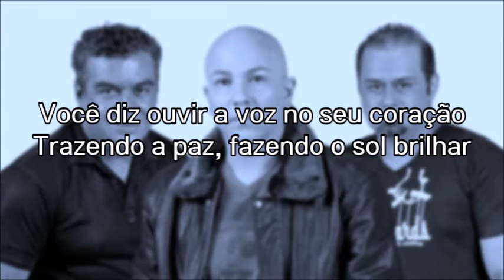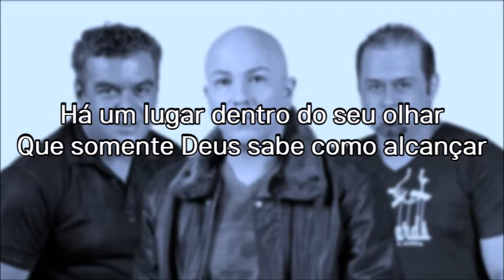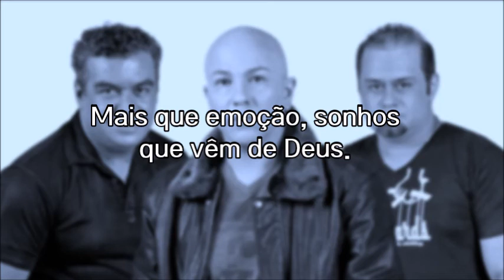Novo Som - Águas [LETRA]